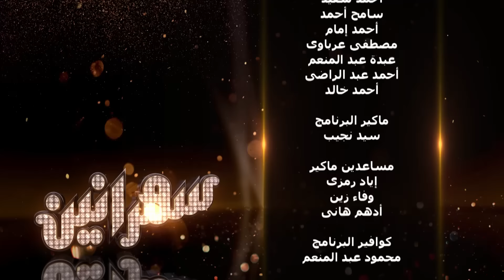سهرانين- أحمد السقا مع أمير كرارة - الحلقة كاملة - Sahraneen - Ahmed El Sakka Full Episode part2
سهرانين - أحمد السقا مع أمير كرارة - الحلقة كاملة - الجزء الثانى
Sahraneen Ahmed El Sakka Full Episode - part2 - Amir Karara

برنامج سهرانين يقدمه الفنان أمير كرارة , هو برنامج اجتماعي ترفيهي يشتمل على فقرات متنوعة من التمثيل والغناء والكوميديا وكأنه سهرة تليفزيونية تضم العديد من النجوم واللقاءات والكواليس التي تذاع لأول مرة ويتحدث فيها الضيوف بطريقة تلقائية ومن دون تكلف، ويستعرضون حياتهم بشكل مختلف لأول مرة من خلال حلقات البرنامج

Full Episode Ahmed El Sakka
برنامج سهرانين حلقة أحمد السقا